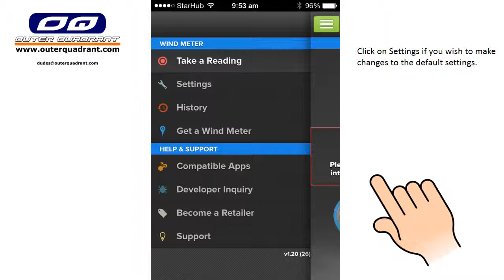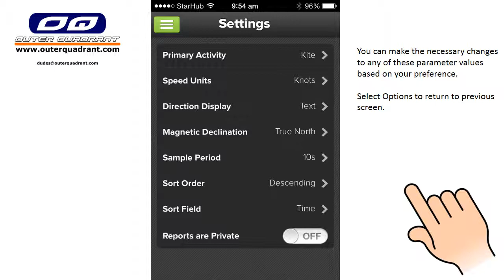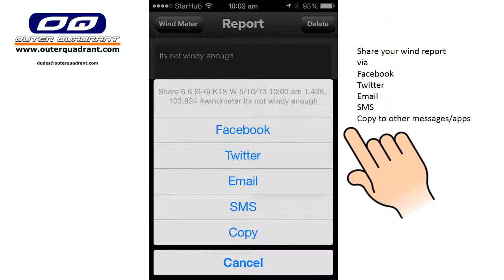Kiteboarding Singapore | How To Use The WeatherFlow Wind Meter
A quick tutorial on how to use the WeatherFlow Wind Meter on iOS devices.

Your Sports Partner For
Kiteboarding | Stand Up Paddle | Land Paddle